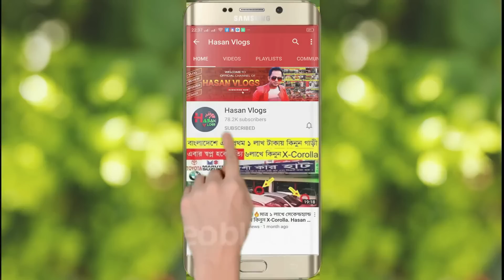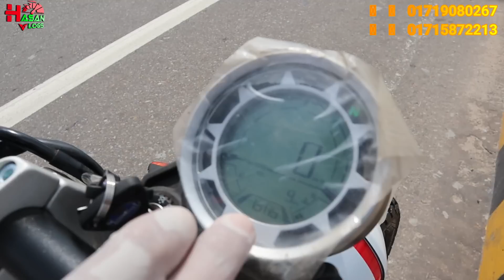বাংলাদেশে প্রথম ইতালির তৈরি FB Mondial Dual ABS 🏍️ দাম কমলো ৩০ হাজার। বাংলা রিভিউ। Hasan Vlogs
Hot Line:(imo/whatsapp available all Numbers)

Vist Our Showroom:

Showroom-1
PRINCE WORLDZ(REGAL REPTOR)
323 Moghbazar mor, Opposite of Fakruddin & Razzak Plaza,

Showroom-2
PRINCE WORLDZ
70/71 Outer Circular Road Mogbazar,Opposite Of Aarong.

আমাদের চ্যানেল টা সাবস ক্রাইব করতে ক্লিক করুন